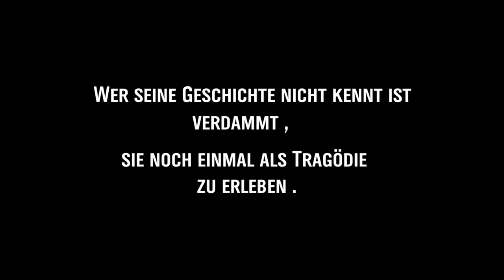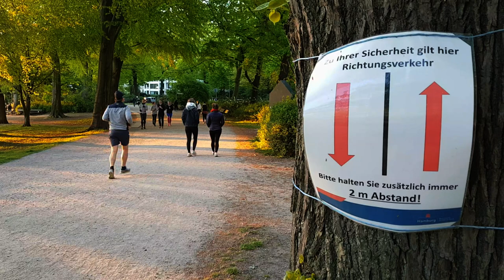Trailer zu dem Film Wer Rettet Wen Reloaded